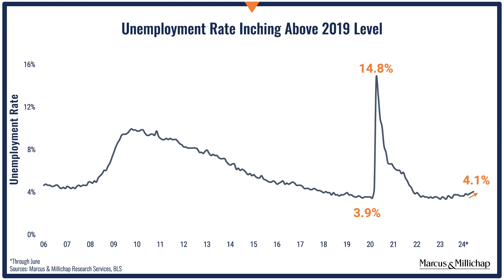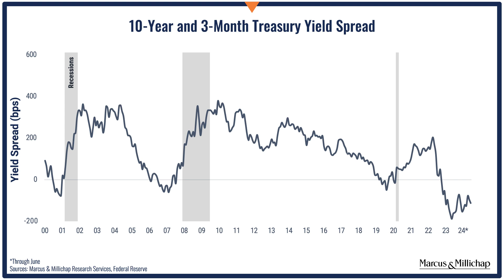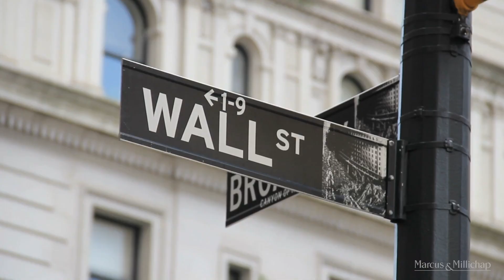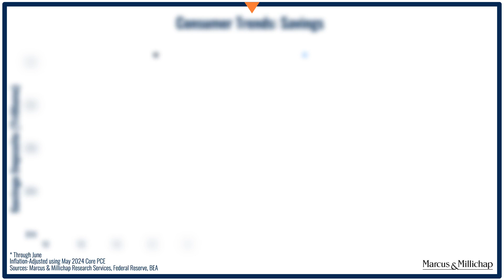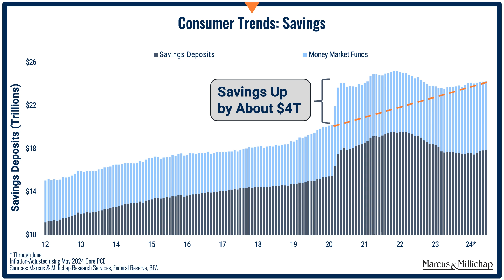The Forces Pushing the Fed to Cut Rates Soon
In this week's video, John Chang discusses discusses unemployment trends and the Federal Reserve!

Marcus & Millichap's research services division takes great pride in providing industry-leading research, and hope you find value in the insights we share as you shape your commercial real estate investment strategy. As always, please contact our team if we can be of service in providing you with market information, access to inventory, transaction execution and financing.